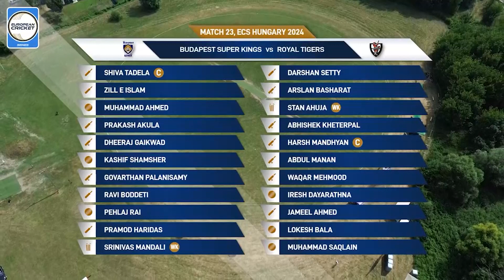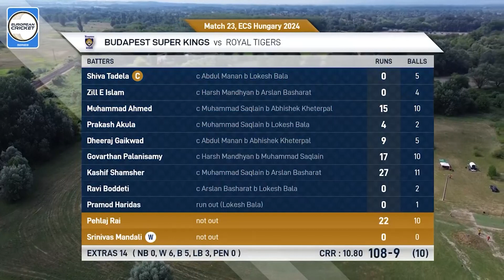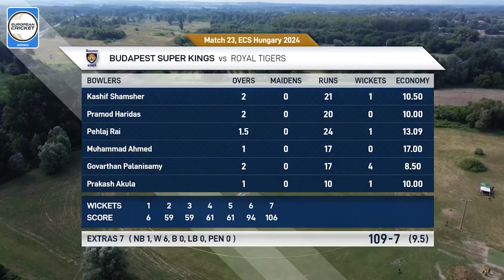Match 23 - BSK vs ROT | Highlights | ECS Hungary, 2024 | 19 Jul 2024 | ECS24.651